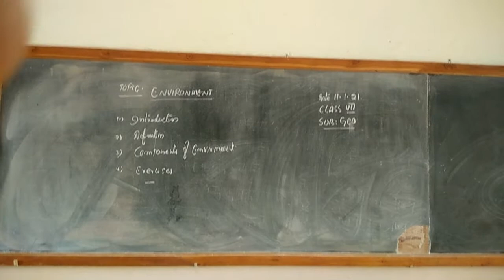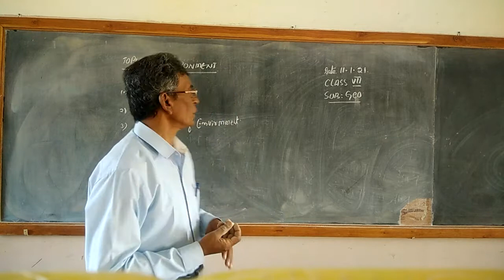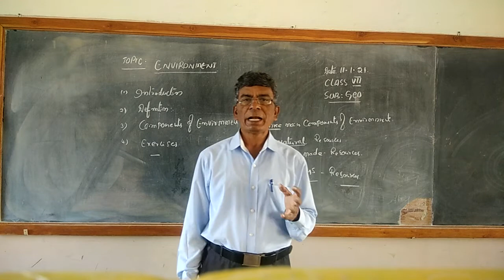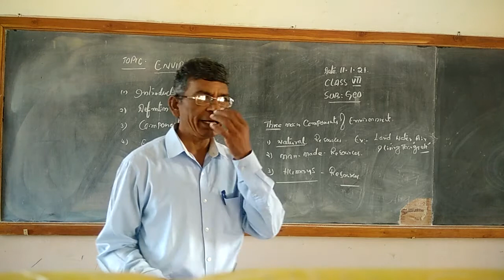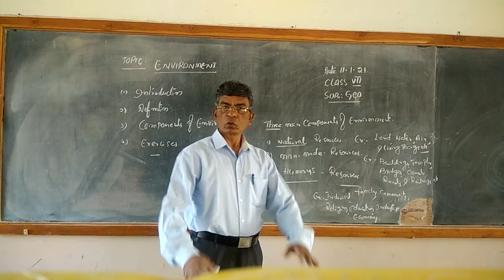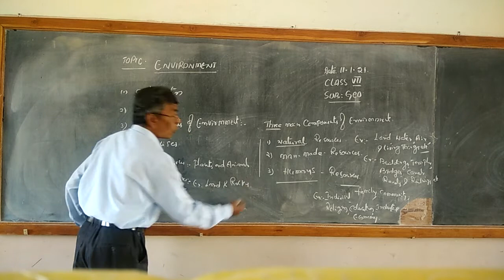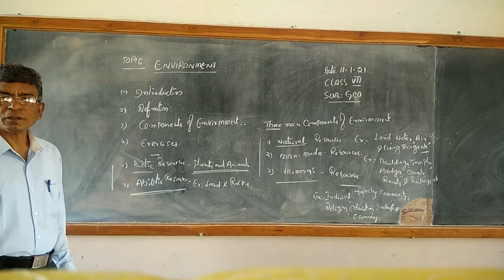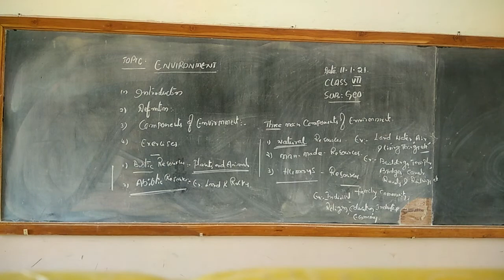3 0april 20217 class geo .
environment.revison